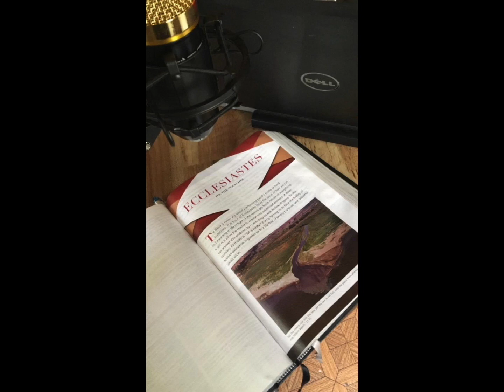EP | #71 Are We Little gods?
This is where you can listen to our podcast “Brothers Just Searching”. Below me :).

Brother Anthony Hayes Book
The New Kingdom: with Liberty Man and The Evil Stone

New Beginning Fellowship Church
New Beginning FC

Coteau Holmes Fellowship Church

Ultima Thule by a href=" Dot Sessions/a